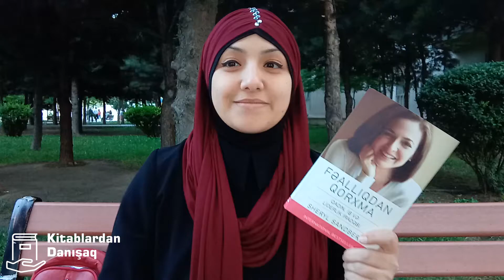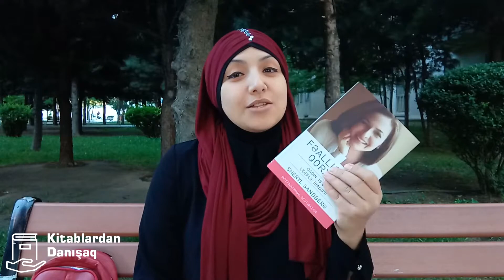Sheryl Sandberg "Fəallıqdan qorxma"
Əsl feministin həyat hekayəsi) Feminizm qadın və kişilərin haqqlarının, hüquqlarının bərabər olması deməkdir.Sheryl Sandberq Facebookda Mark Zuckerbergdən sonra gələn ikinci adamdır. Bu yerə necə gəlib çıxmasından, özünün və digər lider qadınların uğurlarından və uğursuzluqlarından söz açır. Xahiş edirəm bu videoya baxıb gedib evdə dava salmayın ki, kişi bu gün qabları sən yuyacaqsan. Sonra kişilər mənə lənətlər yağdırmasın))) İlk olaraq öz ayaqlarımızın üstündə durmaq sonra öz haqlarımızı tələb etmək lazımdır.